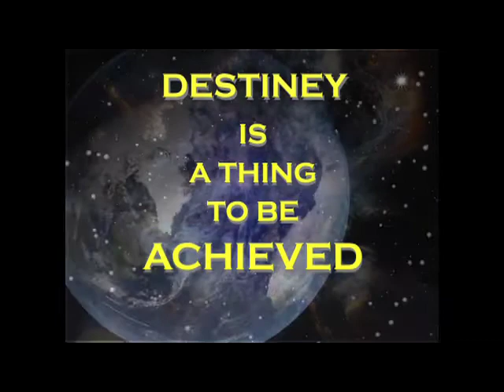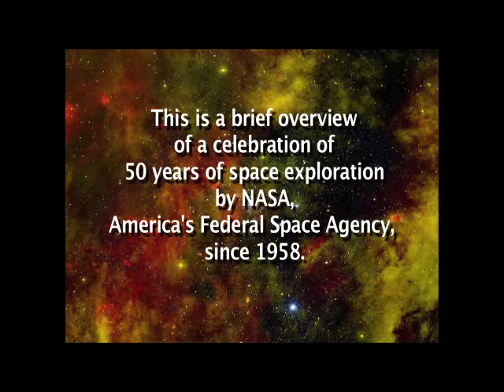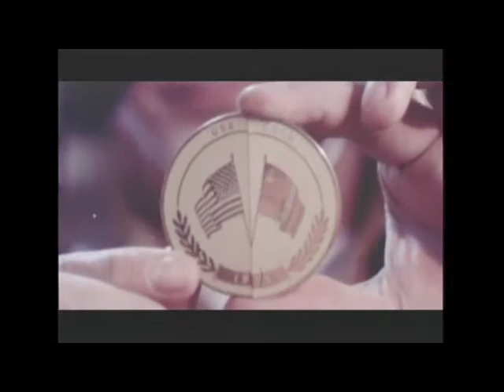THE WORLD BEYOND 62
Man's destiny is the exploration of science, space and worlds beyond Earth.

Each episode takes us on a journey through the history of NASA and space exploration.

Our Destiny: The World Beyond presents video footage from NASA archives and tells the story of America's efforts to explore space and to push the boundaries of science needed to get us there. Much of the footage has been rarely seen since the 60s and 70s and in some episodes is presented uncut and without commentary. Viewers experience the moment by moment unfolding of actual events such as astronaut's first glimpses of Earth from space and man's walks on the moon.

Foothill 7 TV brings this fascinating series to El Dorado County viewers without commercial interruption.